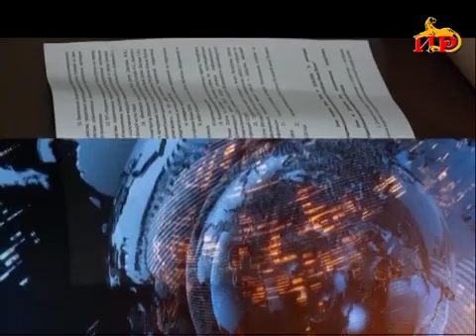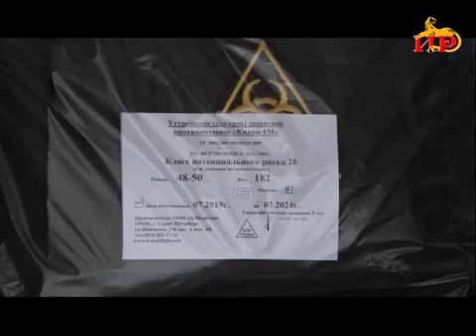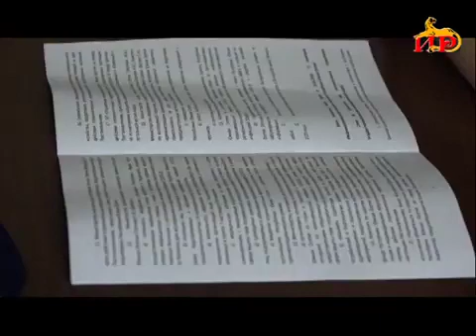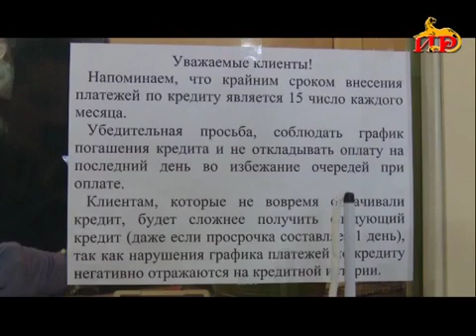Информационный выпуск «Сегодня» с Ириной Кусраевой 2 04 2020